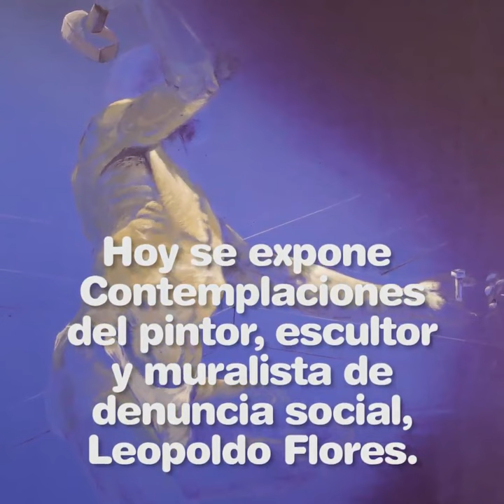Exposición "Contemplaciones", un homenaje a Leopoldo Flores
Veinte obras componen el homenaje pictórico inaugurado por el presidente de la Junta de Coordinación Política, Ricardo Monreal, a Leopoldo Flores, reconocido artista mexicano. ¡Mira parte de su obra!